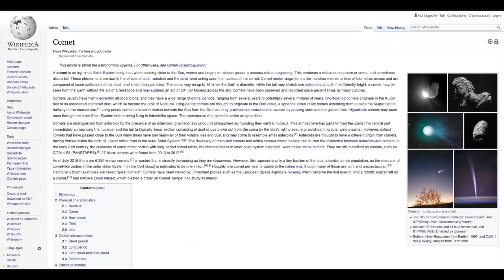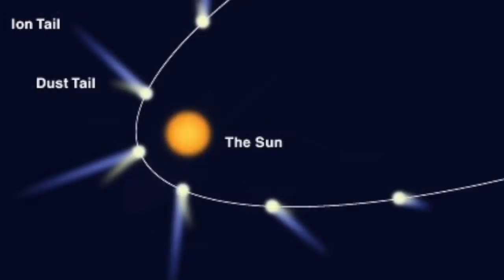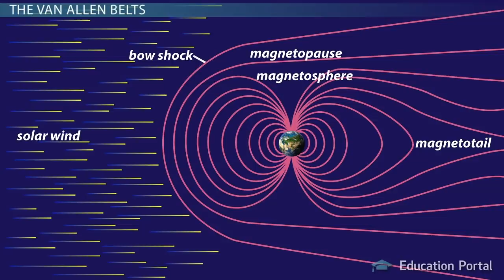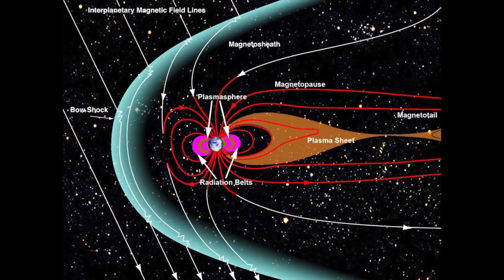Ok NASA fanboys, explain this...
A question to all space freaks out there in lala land. Gravity as an answer is NOT allowed.

To all members of the troll community out there. The reason you can't use gravity as an answer is as follows:- Sir Henry Cavendish, a member of the good old boys club, the Royal Society, conducted his experiment in 1798 (over 200 years ago!!!) by using his mates rig called the torsion balance. A contraption that was basically 4 lead balls hanging from a wooden beam situated in a shed at the bottom of his garden. He cut holes in the shed so he could observe the effects with a telescope from his bedroom window. Highly scientific! He measured what he thought was gravitational attraction to the staggering accuracy of 0.25mm. awesome! Actually the experiment was to find out the density of the earth but his findings form the basis of the gravitational constant to this very day, and is used as a constant by our esteemed rocket scientists 200 odd years later. His experiment has been re-created and performed countless times since and has NEVER been proven to exhibit the same results. The magical selective force of gravity that keeps the mighty oceans in place but allows butterflies to go about their business is therefore not a valid answer to the question i posed.